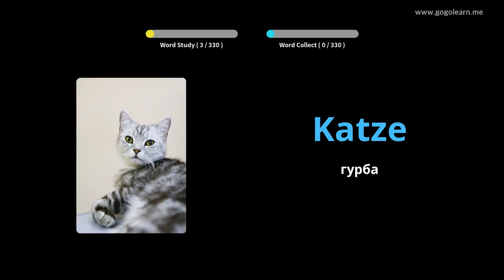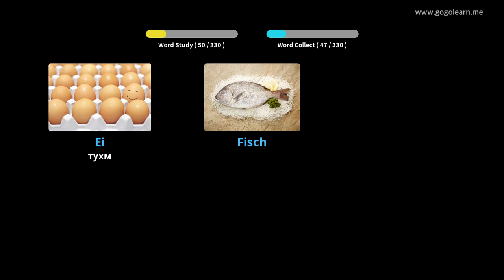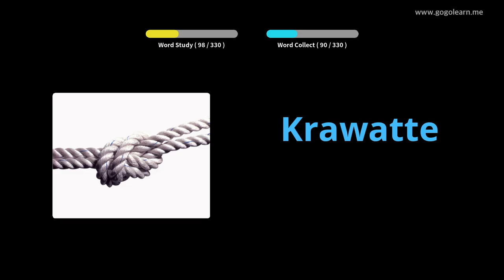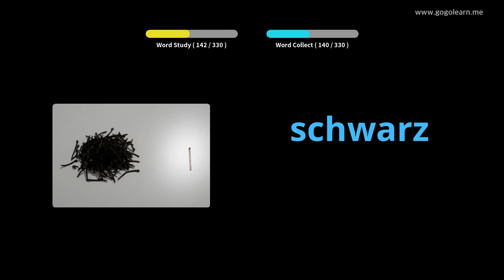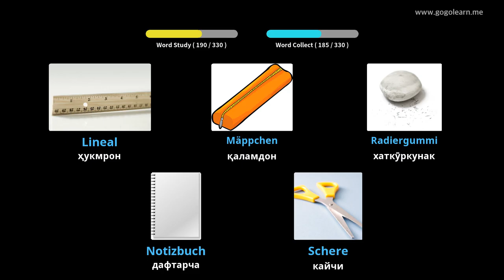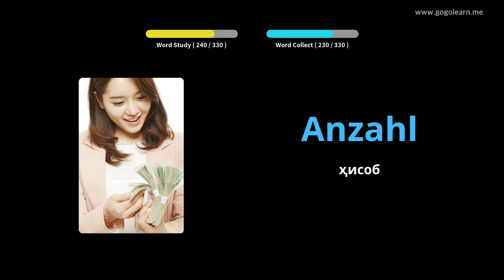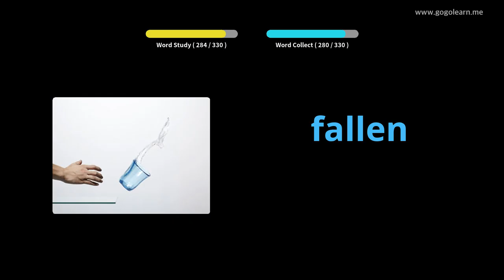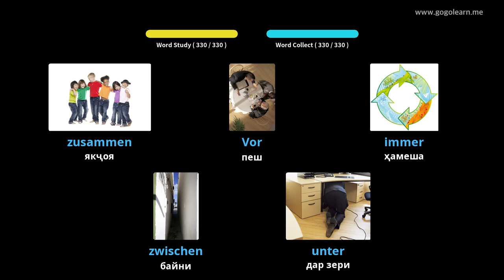Гӯш кардани луғати овозии олмонӣ ҳангоми рондан |Golearn